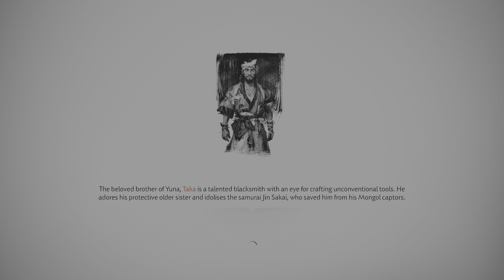The Birth Of Ghost And His Demon Sensei Ghost Of Tsushima Director Cut - Part 34 PS5 4K 60fps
Ghost Of Tsushima Director Cut Walkthrough Part 34 and until the last part will include the full Ghost Of Tsushima Director Cut Gameplay. This Ghost Of Tsushima Director Cut Gameplay is recorded in 4K on PS5 and will include the full game and all boss fights.

Ghost of Tsushima is an action-adventure game developed by Sucker Punch Productions and published by Sony Interactive Entertainment. Jin Sakai, a samurai on a quest to protect Tsushima Island during the first Mongol invasion of Japan. Jin must choose between following the warrior code to fight honorably, or using practical but dishonorable methods of repelling the Mongols with minimal casualties.